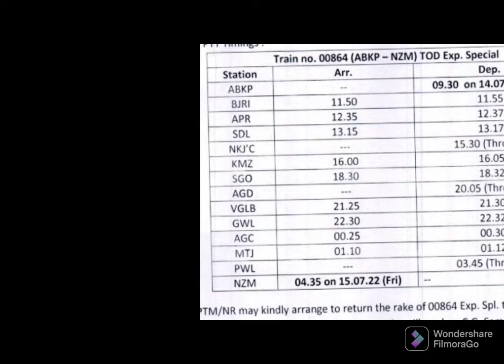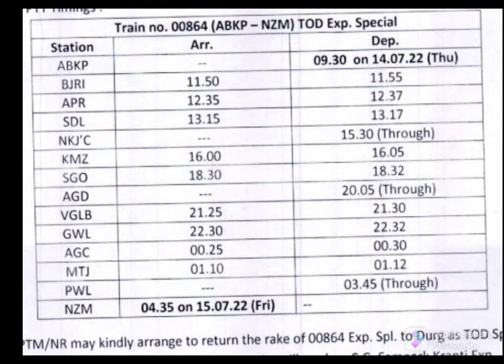अंबिकापुर (छत्तीसगढ़) के लिए सीधी रेल सेवा शुरू : ग्वालियर को भी मिलेगा लाभ